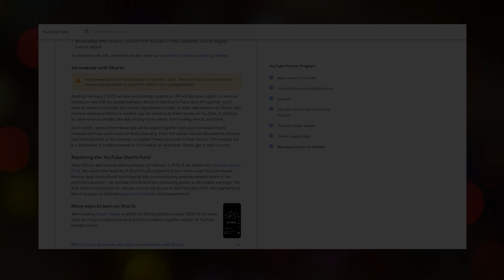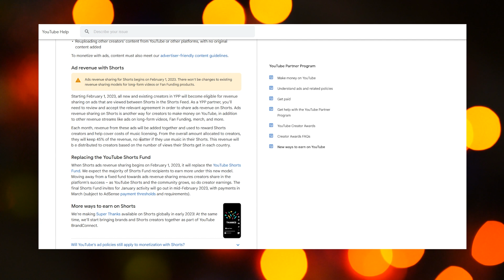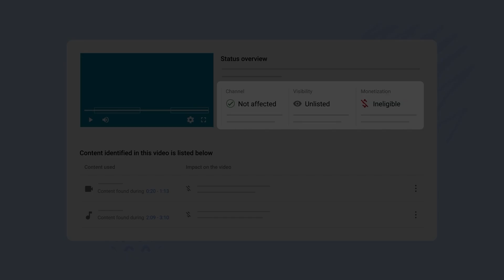How YouTube Pay for Shorts Videos? Short Video Income from YouTube Channel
How YouTube Pay for Shorts Videos?